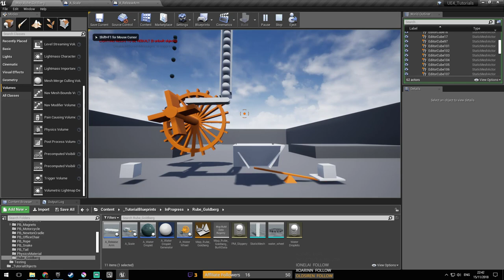UE4 Test Rube Goldberg Machine